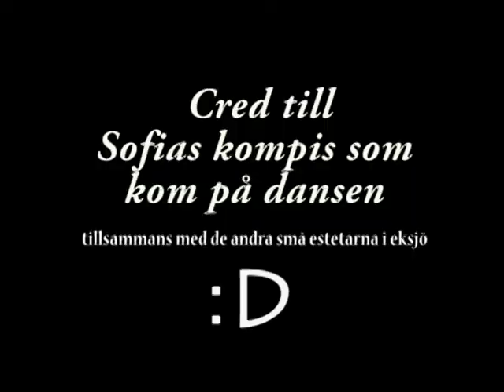Riverside - JB flickor + Linus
Våran fina lilla musikvideo till riverside :)
Vi äger inte någon musik som är mer.
Medverkande:
Amanda Nilsson
Emilia Cvjeticanin
Emma Håkansson
Nathalie Lindqvist
och såklart våran lärare Linus Höglind :D